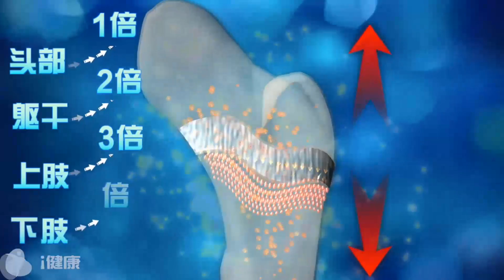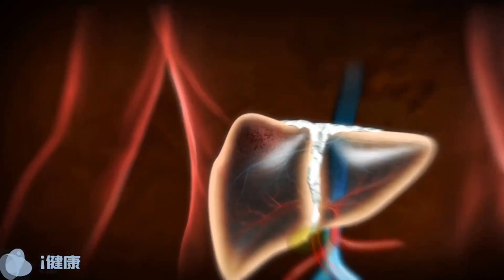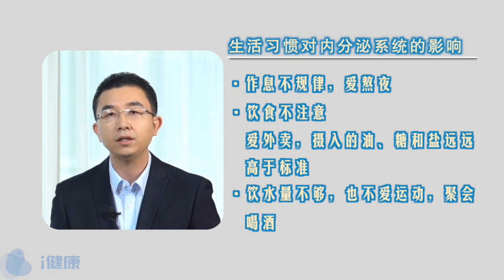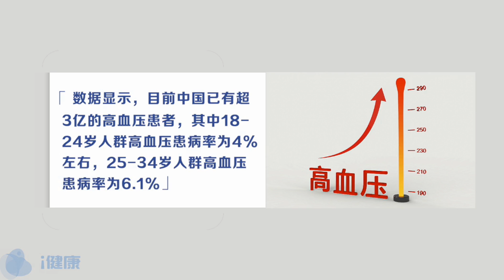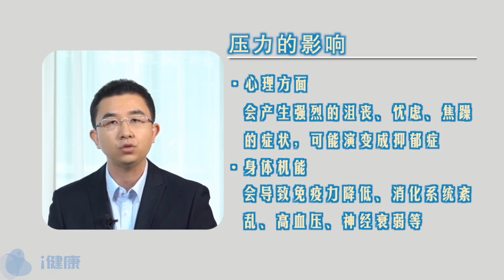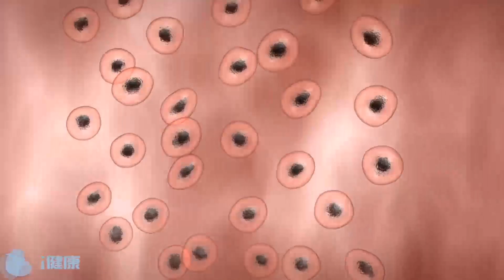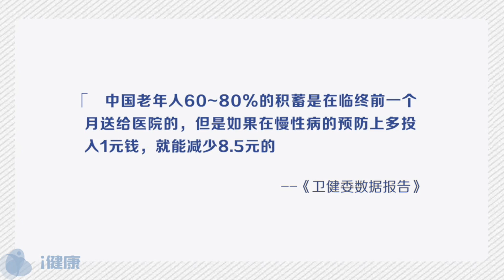第14课：巅峰10年别透支，健康本金翻倍涨！《人在旅途——把握人生20个健康机遇点》家庭健康管理课程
第14课-巅峰10年别透支，健康本金翻倍涨

20岁，身体各个系统的机能都发展到了巅峰。我们即将迎来一生中生命力最强的十年。然而有太多人，拿着满满的健康储蓄账户，不停地挥霍，直到透支生命。这节课就让我们走进年轻人的生活，揪出那些掏空“健康储蓄”的坏习惯吧。

1、营养系：专业的营养知识，每天10分钟轻松学：

2、为什么我要选择纽崔莱？为什么纽崔莱值得信赖？

3、5分钟视频带你了解安利公司的实力！

+vx：Bruce1934